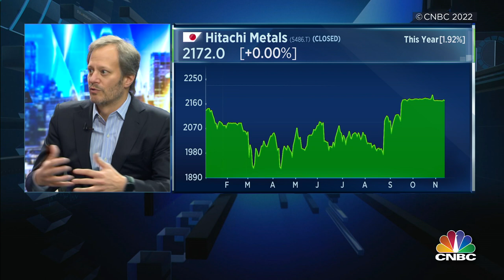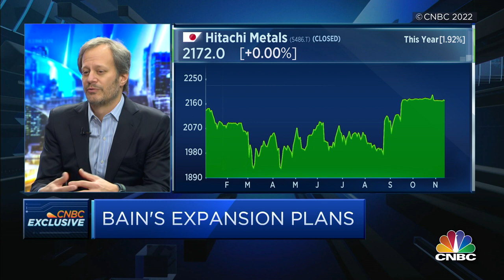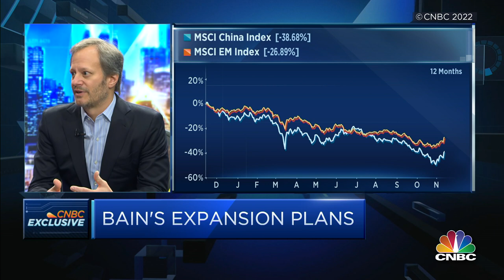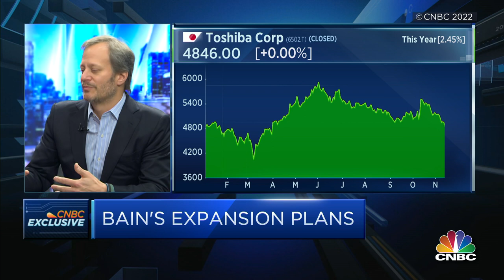Bain Capital Asia Managing Partner David Gross-Loh Joins CNBC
Demographic and innovation megatrends, untapped growth opportunities and a brighter regional economic outlook are just three reasons why Asia continues to be a focus for our teams, according to Asia Managing Partner David Gross-Loh.

In a conversation with CNBC, David spoke to Bain Capital’s approach in Asia and recent investment in HitachiMetals, which underscores the opportunities to partner with compelling domestic tech and healthcare companies in the region.